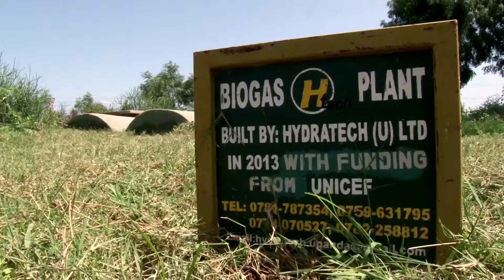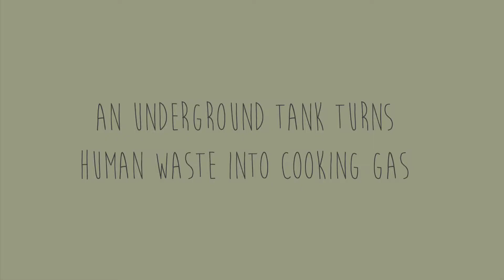Innovation Biogas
Innovating to boost school feeding programmes in remote areas

“The moment we are flushing the feces goes but it is only the air to come and cook for us food now.  -We enjoy!”

Watch how Biogas in school latrines has boosted school feeding programmes in remote Karamoja